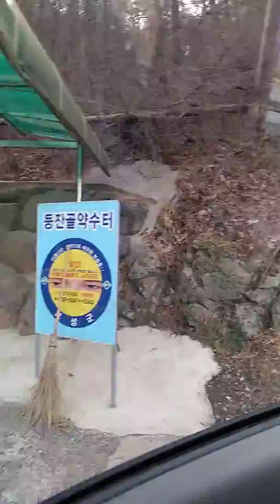연담스님 드라이브 시켜준 보성인과 채석장 공사 벌금 500 만원 맞게 된 사연